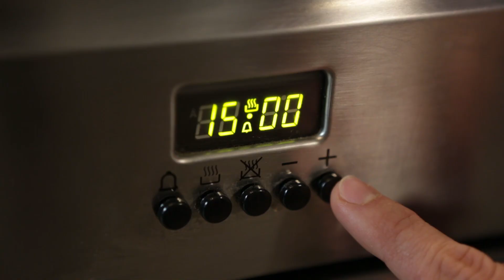How to Make an Avocado and Mango Salad with Chicken - Recipe in description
Salads come in many styles, but few are more delicious than this Avocado & Mango salad. Watch our recipe video for instructions.

Preparation time: approx. 30 minutes
Difficulty: simple
Calories p.p.: not specified

Ingredients for 2 portions:
25 g fresh ginger
1 red chilli pepper
6 tbsp olive oil
2 chicken breasts (150 g each)
Salt
½ tsp sweet paprika powder
4 sprigs thyme
3 tsp honey
1 tbsp sesame seeds, if wished
1 small radicchio
1 small ripe mango
1 ripe avocado
3 tbsp freshly pressed lemon juice
Freshly ground pepper
1 tbsp water

Peel ginger and slice thinly. Score the chilli pepper. Heat up 2 tbsp oil in a frying pan. Season the chicken breasts with salt and paprika powder. Sauté in the frying pan with ginger, chilli and thyme at a medium to high heat for 5 minutes until light-brown in colour. Drizzle with 2 tsp honey and cook on the middle shelf of a hot oven (fan oven is not recommended) at 180o for 10-15 minutes.

Clean the radicchio, wash it and coarsely tear the leaves. Peel the mango, cut the flesh from the stone and dice it. Half the avocado, remove the stone and cut the flesh into strips. Drizzle ½ tsp of lemon juice over the avocado.

Mix 2 ½ tbsp lemon juice with 1 tbsp water, salt, 1 tsp honey and pepper for the dressing. Stir in 4 tbsp oil. Arrange the radicchio, mango and avocado on plates and drizzle with dressing. Slice the chicken breast and place on the salad.

Author: Chefkoch-Video

ChefTube: Your #1 destination for delicious and easy to follow recipes.